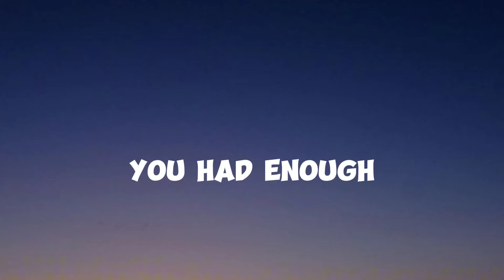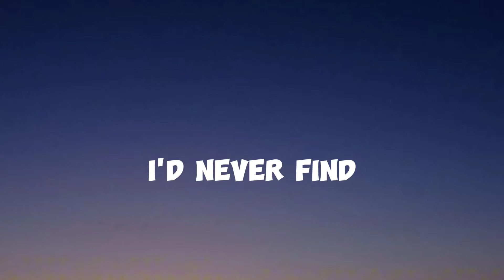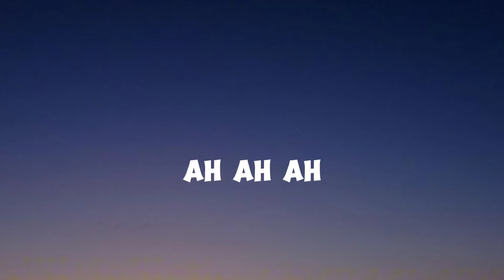Craig David - Insomnia ( cover song with lyrics video)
🎤 Lyrics: Craig David - Insomnia

[Intro]
Jim Beanz, give it to me, oh baby I can't!

[Verse 1]
Never thought that I'd fall in love, love, love, love
But it grew from a simple crush, crush, crush, crush
Being without you girl, I was all messed up, up, up, up
When you walked out, said that you'd had enough-nough-nough

[Pre-Chorus]
Been a fool, girl, I know
Didn't expect this is how things would go
Maybe in time, you'll change your mind
Now looking back, I wish I could rewind

[Chorus]
Because I can't sleep 'til you're next to me
No, I can't live without you no more
Oh, I stay up 'til you're next to me
'Til this house feels like it did before

[Post-Chorus]
Feels like insomnia, ah-ah-ah

[Verse 2]
Remember telling my boys that I'd never fall in love, love, love, love
You used to think I'd never find a girl I could trust, trust, trust, trust
And then you walked into my life and it was all about us, us, us, us
But now, I'm sitting here, thinking I messed the whole thing up, up, up, up

[Pre-Chorus]
Been a fool (fool), girl, I know (know)
Maybe in time (time), you'll change your mind (mind)

[Chorus]
No, I can't live without you no more (without you no more)
Oh, I stay up 'til you're next to me (to me)

[Post-Chorus]
Because it feels like insomnia, ah-ah-ah

[Bridge]
Ah, I just can't go to sleep
'Cause it feels like I've fallen for you
It's getting way too deep
And I know that it's love because
[Chorus]
I can't sleep 'til you're next to me

Lyrics video of insomnia by craig David on sometime somewhere official channel

Cover song with lyrics video